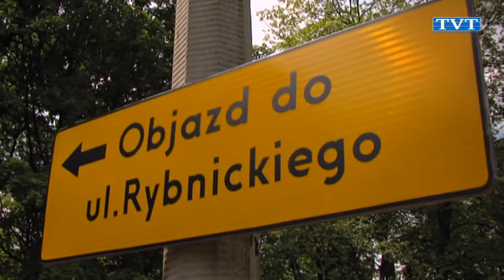Czas to pieniądz